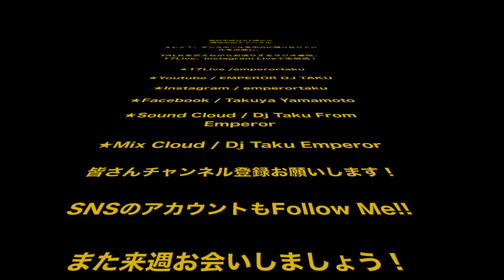特攻のタクチャンネル 4月16日 [DANCEHAL CLASSIC SELECTION]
毎週木曜日 21時から"特攻の拓チャンネル"
★レゲエ、ダンスホールを中心に様々なジャンルを選曲し、TALKを交えながらお送りするラジオ番組。17Liveで生放送！

★CDの発送は全国どこでも送料300円！
★金額に関わらずご注文のお客様にはもれなく、ZION GATE ,ROYAL MAJESTYステッカープレゼント。
★商品5000円以上お買い物で EMPERORオリジナルラバーキーホルダー プレゼント！
★5000円以上のお買い物で送料無料になります！
※予約商品の発送は発売日または発売日以降の発送になりますのでご了承ください。